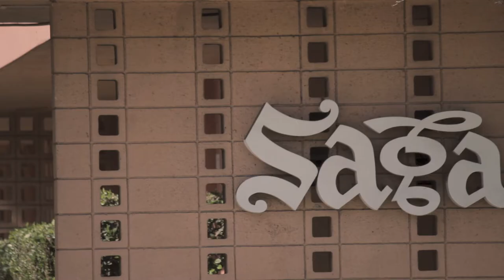How a magician spends his morning